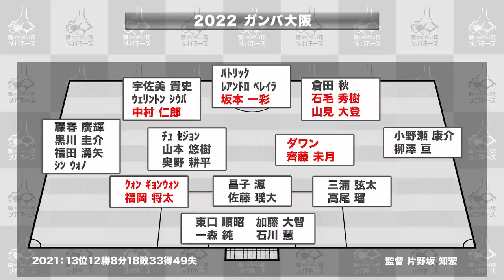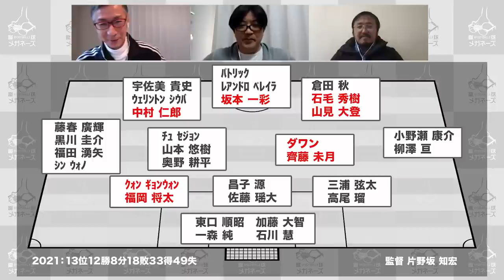【ガンバ大阪】片野坂知宏 新監督が就任！青黒の復権なるか?！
宇佐美貴史 昌子源 東口順昭といった現有戦力に齊藤未月らが加入！
古巣の再建を託された片野坂知宏新監督のもと上位進出なるか？
復権を狙うガンバ大阪どうなの？